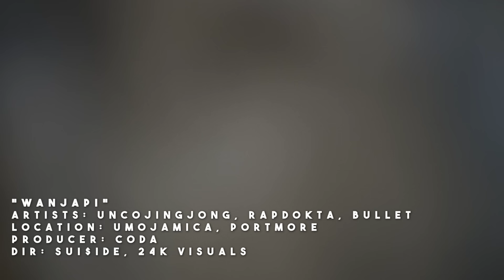UncoJingJong - WANJAPI Ft. RapDokta, Bullet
Piga Luku Kula Wanjapi meaning; Pick your outfit & Take a photo.
WANJAPI official music video Featuring RapDokt & Bullet straight outta Umojamica.
Produced by Coda
Directed by Sui$ide, 24K Visuals
Dressed by Nobody... We dress ourselves, Hotter than you tuko hapo!!!
A JINGJONG  NEVER DIE.
Follow the link below to stream UNCO the Album on digital Platforms (i.e Spotify)